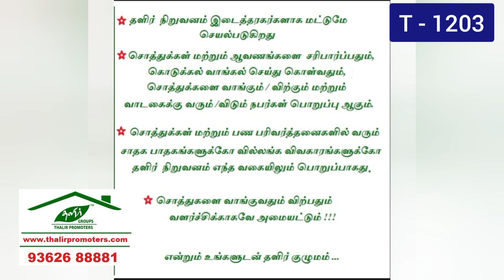1203| Farm Land for sale in Koduvai | Thattan Valasu |Tirupur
திருப்பூர் பகுதியில் இடம், வீடு, தோட்டம் வாங்க / விற்க சிறந்த முறையில் சேவை செய்யும் நிறுவனம்

🙏தளிர் புரோமோட்டர்ஸ் 🙏
திருப்பூர்
தாராபுரம் ரோடு
கொடுவாய் அருகில்
3 ஏக்கர் 20 சென்ட்
இடம் விற்பனைக்கு
ஒரு போர்
50 தென்னை மரம்
சுற்றிலும் கம்பி வேலி
உள்ளது.
முதலீட்டுக்கு ஏற்ற இடம்
500 அடி ரோடு பேஸ் உள்ளது.

மேலும் விவரங்களுக்கு தளிர் புரோமோட்டர்ஸ்-ஐ
அழைக்கவும்

இந்த இடம் தொடர்பான விபரம் பெற அழைக்கும் போது
T - 1203 என்று குறிப்பிடவும்.

Address:
Thalir Promoters
45, RA Complex,
Benny Compound,
Kumaran Road,
Tirupur- 641601

சேவை கட்டண விபரம்:

சொத்துக்கள் வாங்க/ விற்க
1 கோடி வரை       -  2 %
1 - 2 கோடி              -  2 லட்சம்
2 கோடிக்கு மேல் -  1%

வாடகைக்கு வர/விட
15 நாள் வாடகை தொகை

குறிப்பு :

தளிர் புரோமோட்டர்ஸ் நிறுவனம்
இடைத் தரகர்களாக மட்டுமே செயல்படுகிறது.

சொத்துக்கள் மற்றும் ஆவணங்களை சரிபார்ப்பதும் கொடுக்கல் வாங்கல் செய்து கொள்வதும் சொத்துக்களை வாங்கும்/ விற்கும் மற்றும் வாடகைக்கு வரும் /விடும் நபர்கள் பொறுப்பு ஆகும்.

சொத்துக்கள் மற்றும் பண பரிவர்த்தனைகளில் வரும் சாதக பாதகங்களுக்கோ, வில்லங்க விவகாரங்களுக்கோ தளிர் நிறுவனம் எந்த வகையிலும் பொறுப்பேற்காது.

சொத்துக்களை வாங்குவதும் விற்பதும் வளர்ச்சிக்காகவே அமையட்டும்.

 🙏என்றும் உங்களுடன் தளிர் குழுமம்🙏